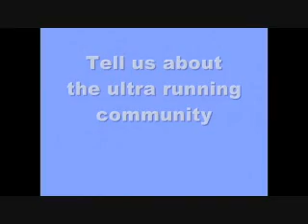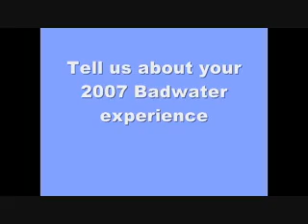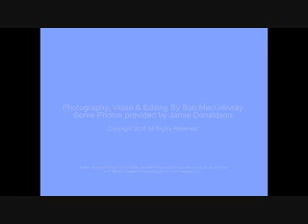Jamie Donaldson Ultrarunner Interview.wmv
Jamie Donaldson is one of the top female 100 plus mile ultrarunners in the USA.  The two time defending Badwater champion and womenrecord holder takes a few minutes to talk about ultrarunning, her racing experiences and her feet.